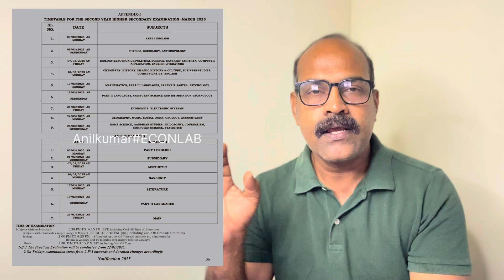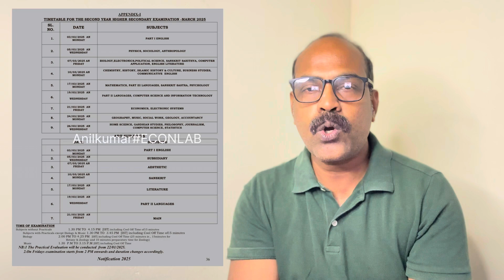Plus Two COMPARTMENTAL EXAM TIMETABLE 2025 | പ്ലസ് ടു എക്സാം ടൈം ടേബിൾ 2025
Anil kumar#ECONLAB

ANY QUERY :
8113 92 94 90